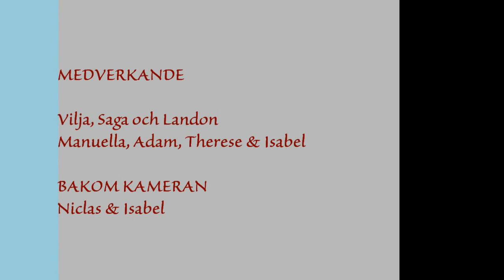Kummingårdens Ridlekis 14-05-17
Familjen på Kummingårdens Ridlekis utanför Oxie med barnen. Tur med vädret hade vi med strålande solsken.